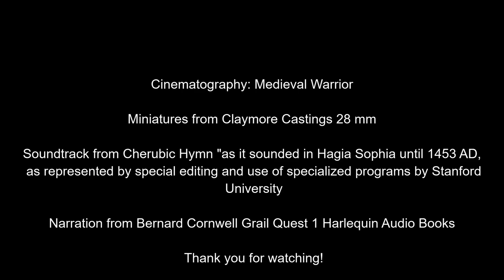CLOSE UP SHOTS. Showcasing my Claymore Castings. Part 1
This time i am Showcasing the beautifully sculpted Claymore Castings using close up photos of my armies  so you can see the magnificent details on the miniatures.

Soundtrack from  Cherubic Hymn "as it sounded in Hagia Sophia until 1453 AD, as represented by special editing and use of specialized programs by Stanford University